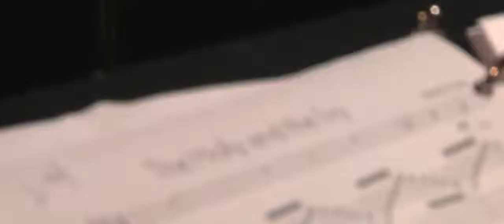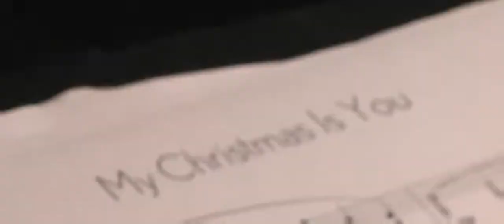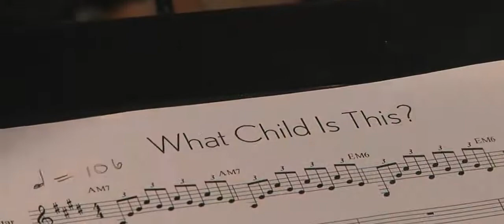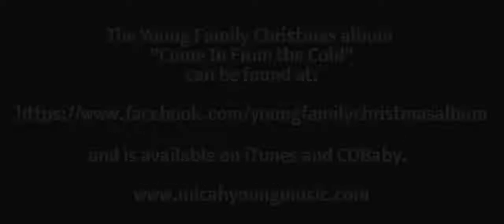Making of: Come In From The Cold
Check out this video on the making of Come In From The Cold.